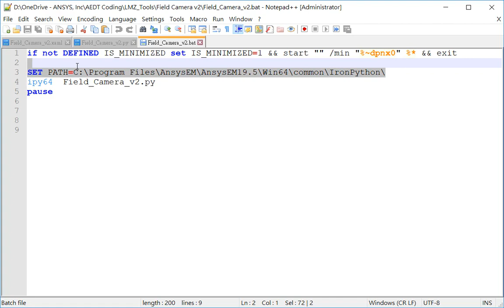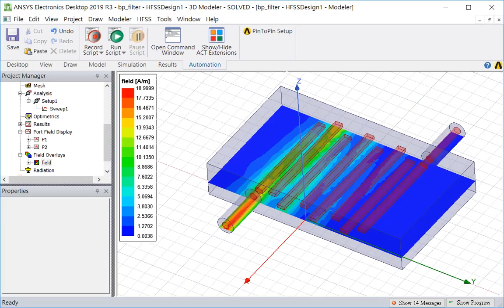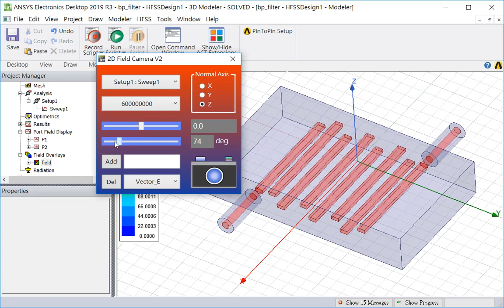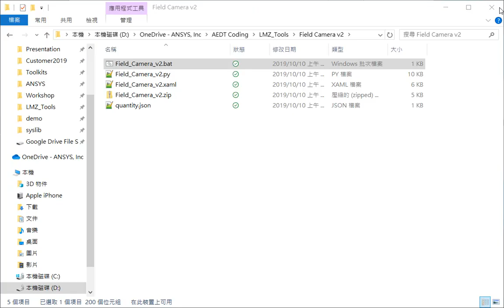2D ElectroMagnetic Field Camera Version 2 0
2D電磁場攝像機2.0版

v.2中包含“相位”滑塊，默認情況下包含更多物理量。 v.1中的錯誤已修復，因此該應用可以正常終止。 請參閱視頻：“如何有效查看和保存2D場的圖像”以了解更多詳細信息。

Phase slider is included in v.2 and more physical quantities are included in default. The bug in v.1 has been fixed so that the app can be terminated normally. Please refer to the video: 'How to View and Save Image of 2D Field Efficiently' for more details.